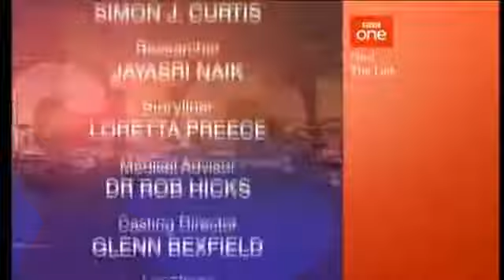BBC Doctors Slipping Through the Cracks (31st July 2015)